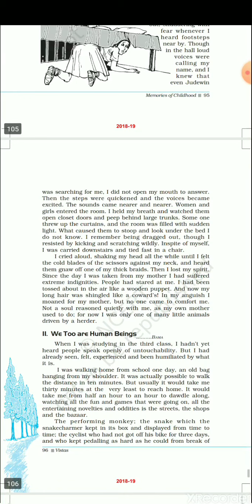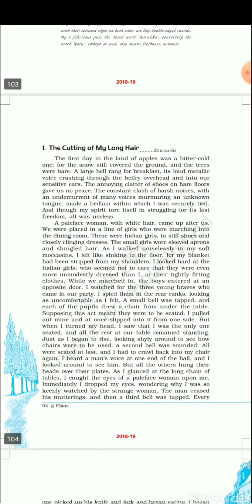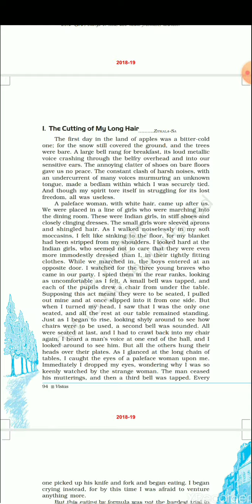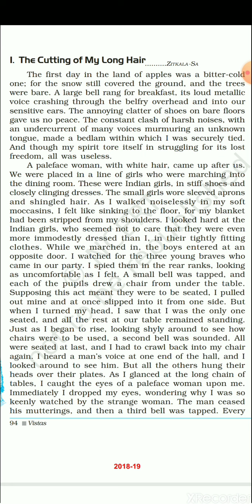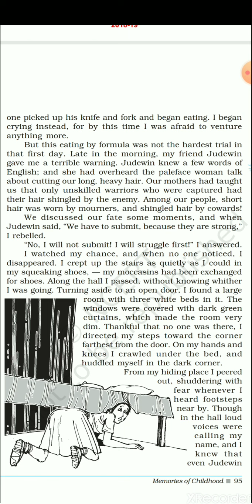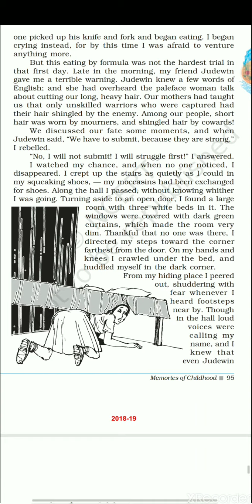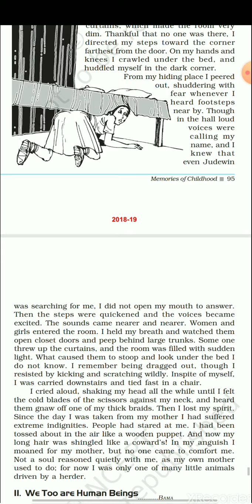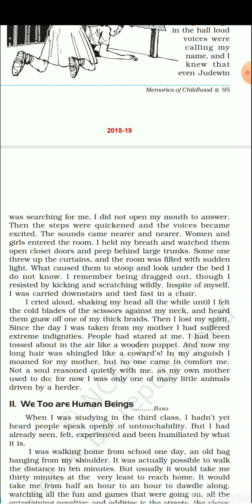Class 12 English chp 8 Memories of Childhood part 1 Cutting of my long hair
CLASS :
SUBJECT :
CHAPTER NAME :

Download Answer key of Class 12 English chp 8 Memories of Childhood part 1 Cutting of my long hair